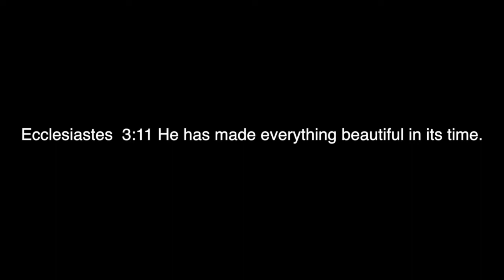Harvest Missions at the Dream Center (LA)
Harvest missions team visits the Dream Center in Los Angeles. This was an amazing trip and God did some awesome things!